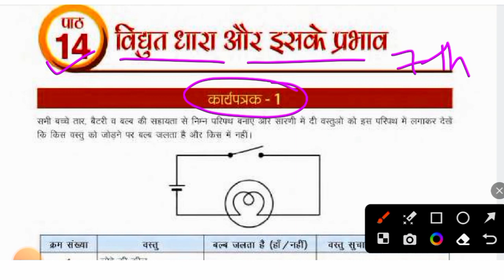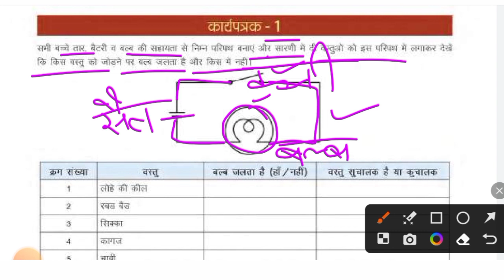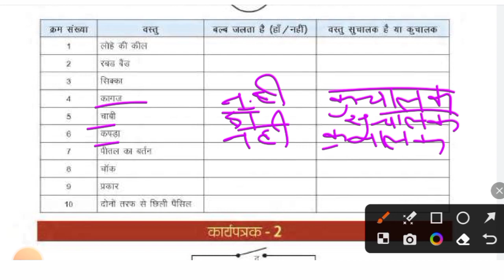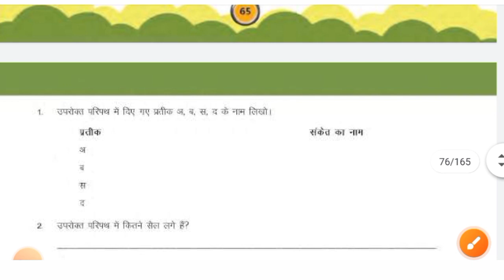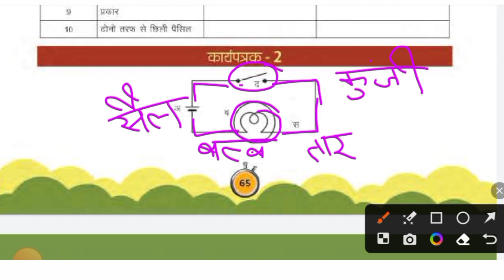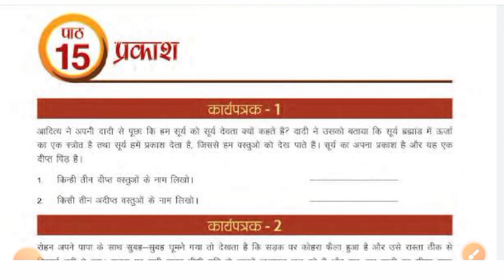पाठ 14 विद्युत धारा और इसके प्रभाव कक्षा 7 विज्ञान